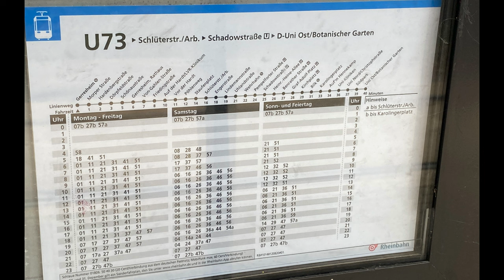Führerstandsmitfahrt: Stadtbahn Düsseldorf Linie U73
Willkommen zu einer Führerstandsmitfahrt auf der Linie U73 vom Gerresheimer S-Bahnhof zur Universität Ost/Botanischer Garten. Begleite die Fahrt aus der Perspektive eines Bahnfahrers quer durch die nordrhein-westfälische Landeshauptstadt.
Zum Einsatz kam ein Stadtbahnwagen des Typs NF8U(Fahrzeugnummer: 3304).
Ich wünsche viel Spaß beim zusehen:)🚊

Stradtbahnlinie U73:
Strecke: D-Gerresheim (S) - Universität Ost/Botanischer Garten
über D-Ludenberg - D-Grafenberg - D-Flingern-Nord - D-Düsseltal - D-Stadtmitte - D-Altstadt - D-Bilk
Linienlänge: 13,5 Kilometer
Fahrzeit: 39 Minuten
Haltestellen: 30 (6)
Durchschnittsgeschwindigkeit: 20,76 km/h
Durchschnittlicher Haltestellenabstand: 450 Meter
Takt: 10/10/15
Betrieb: Mo-Fr: 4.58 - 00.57, Sa: 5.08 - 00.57, So: 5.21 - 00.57.

Video Timeline Links:
▶️(00:00) Start
▶️(00:20) Fahrtbeginn
▶️(11:29) D-Grafenberg, Staufenplatz
▶️(16:40) D-Wehrhahn (S)
▶️(19:26) D-Altstadt, Heinrich-Heine-Allee
▶️(23:03) D-Bilk Bahnhof
▶️(30:51) Abspann

👍🏻 - Bitte drücke den „Gefällt mir“ Button unter dem Video
💬 - Lass bitte einen Kommentar da